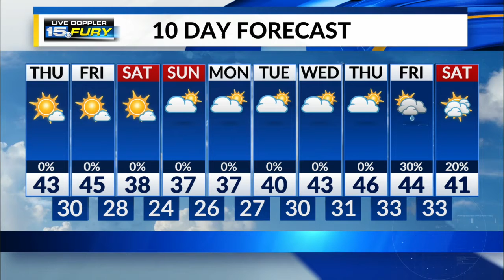Thursday Afternoon Forecast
Sunshine with some gusty winds